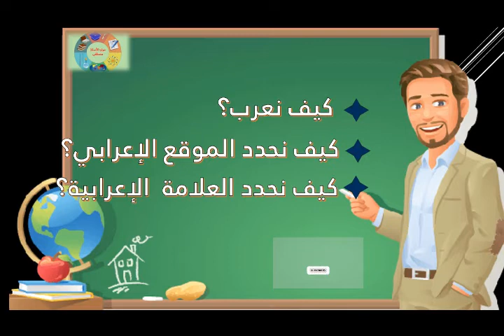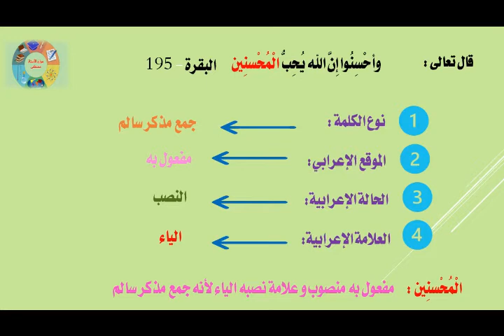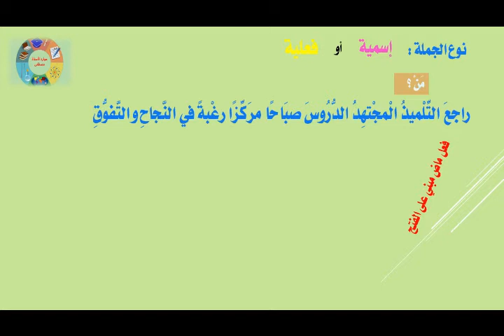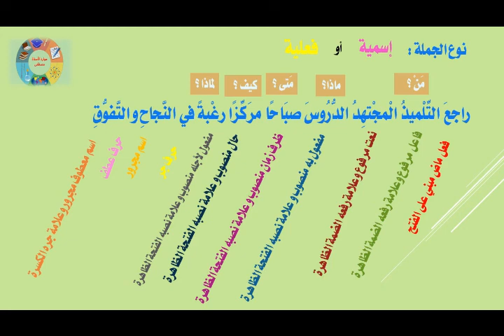تعلم الإعراب بسهولة